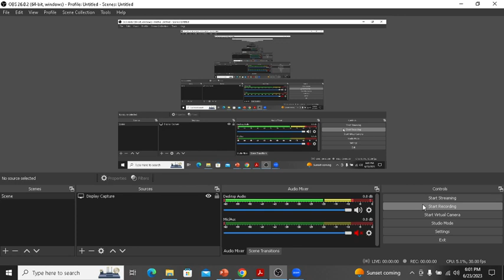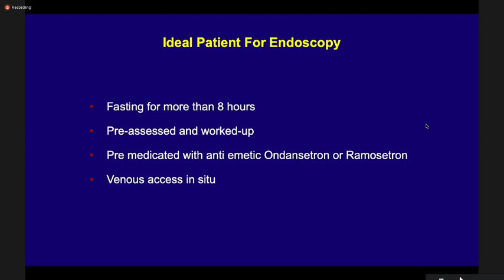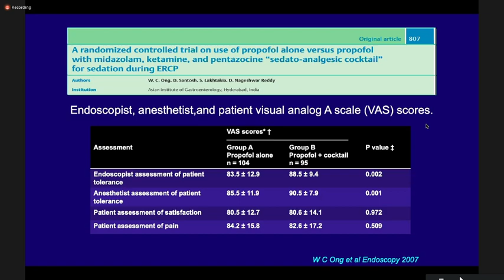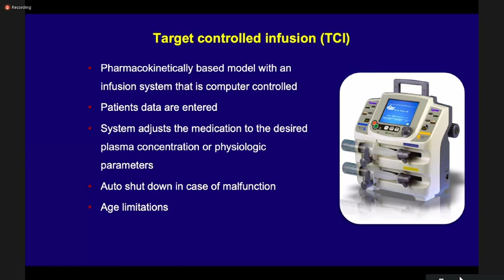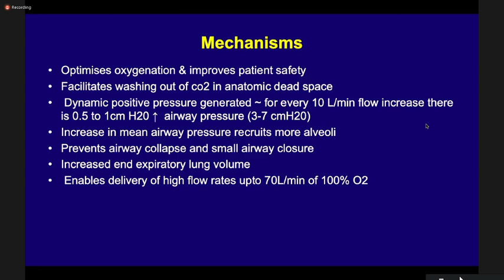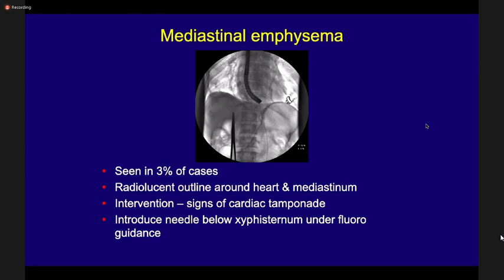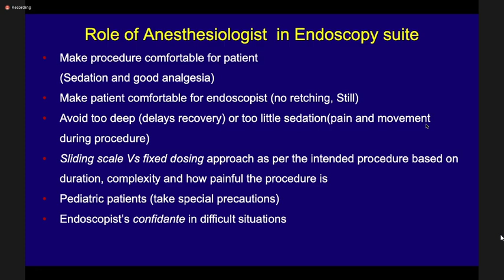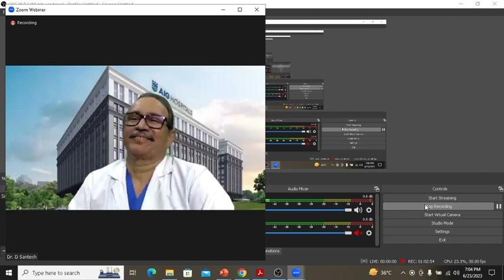e pathshala 2023: ANAESTHESIA DURING ENDOSCOPIC PROCEDURES 23 JUNE 2023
ANAESTHESIA DURING ENDOSCOPIC PROCEDURES: DR D SANTOSH (AIG)